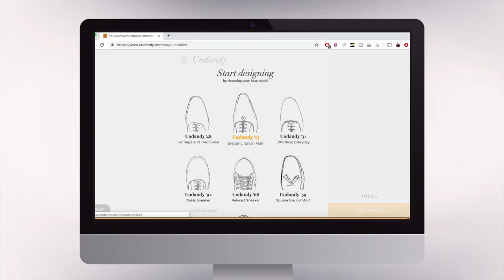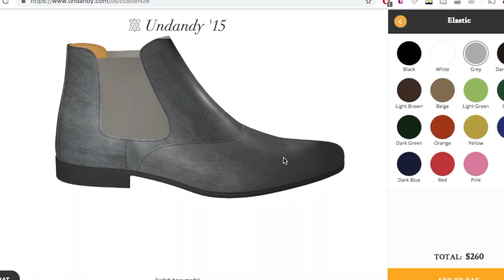Undandy Shoes Unboxing/Review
So the good people at Undandy contacted me to make an unboxing video and I’m excited to show you what I created.

Now for those of you who are unfamiliar with undandy, it is a made-to-order shoe company that allows you to customize your own shoes and the amount of options that they have is completely overwhelming because you can choose many different style shoes, materials, soles, toe shape and many other things.

Now for me, I wanted to create something that I can easily wear but at the same time be a little bit more bold and different from what I have in my shoe collection.

Because these are custom made shoes after-all, so might as well add something unique about them.

So I chose the Chelsea boot model with a chiseled toe, grey patina finish, grey elastic band and black rubber soles because these are going to be a very casual boot to wear.

Now right when I opened these, I can smell the fresh painted leather on these and another cool addition is that I also added my channel name on the bottom of the shoe as you can see there.

First Impression of these, is that it looked exactly what I created online. Down to the finish of the patina. Which is quite impressive if you ask me.

I will say that I’m not too dandy about the pull tab on this. I understand that yellow is their signature color when it comes to the insole/lining of the shoe but yea not feeling the yellow pull tab on this.

Quality/Comfort: these are made out of genuine calf leather. The leather feels very soft and flexible. I want to say it feels somewhat thinner than my other dress shoes so I’m curious how they will hold up overtime.

Shoe construction is Blake stitched and after reviewing a few made to order shoe brands, this seems to be the standard so I don’t expect anything less than Blake stitched.

Comfort was there right outta the box  since the leather was very soft and flexible and these also fit very true to size.

Turnaround time: these took about 2.5 weeks to get to me which is fairly quick for a made to order shoe.